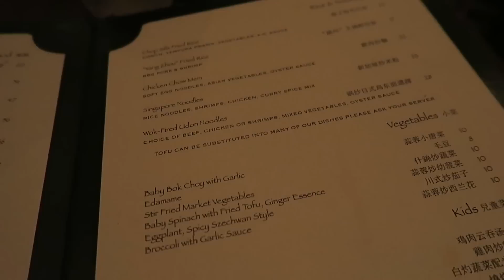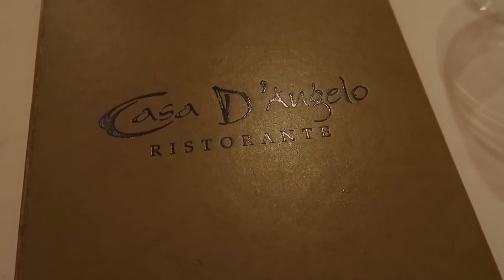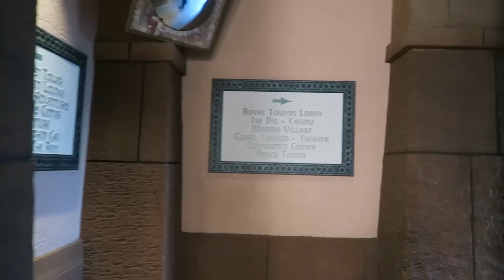Atlantis Resort, Bahamas Travel Vlog | As Told By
Today we are taking you on our trip to Atlantis, Paradise Island in the Bahamas! IT was such an incredible trip. Hope y'all enjoy!